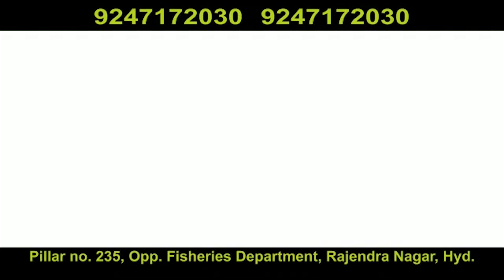CP Anjani Kumar Warning lockdown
kbn news#kbn urdu news#corona virus#lock down